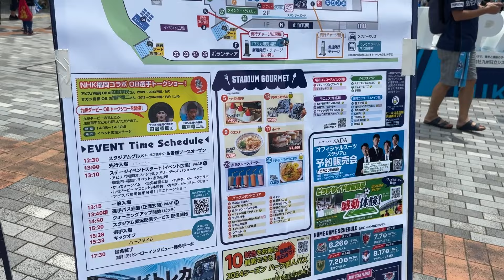2024年J1九州ダービー【ベスト電器スタジアム】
2024年6月16日 J1リーグ第18節
アビスパ福岡vsサガン鳥栖

00:56 「俺達が福岡」アビスパ福岡の応援チャント
02:06 「エンターテイナー」サガン鳥栖の応援チャント
03:26 アビスパ福岡のコレオグラフィー（バックスタンド）